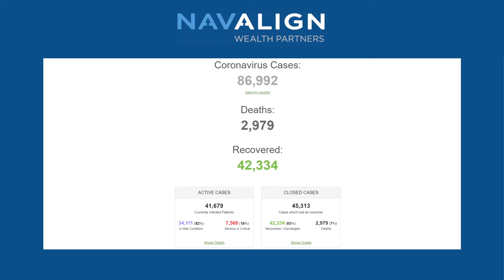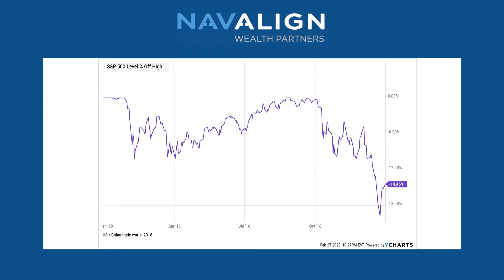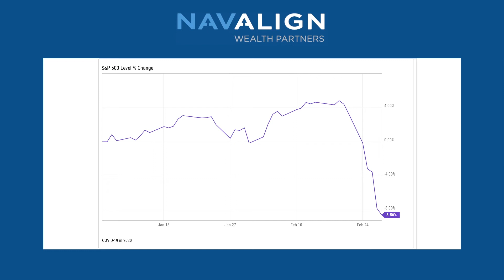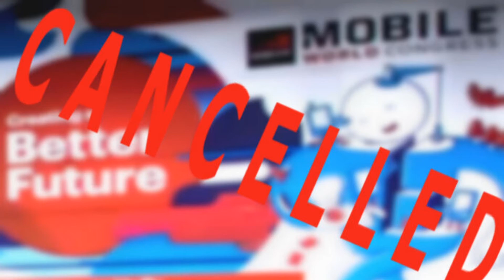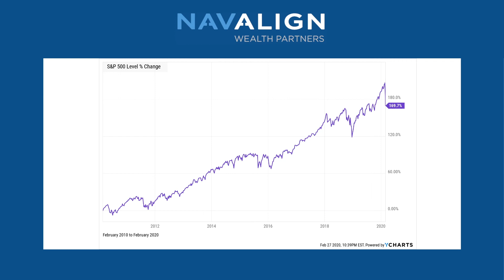How The Novel Coronavirus Is Affecting The Economy